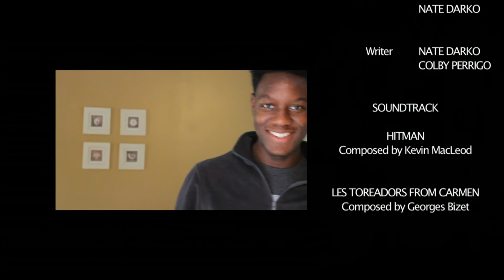THE PIZZA - Darrigo Productions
Enjoy Darrigo Production's first ever film! The original goal in the film was to use and label specific shots on the camera. But we decided to make a fun little story out of it,..